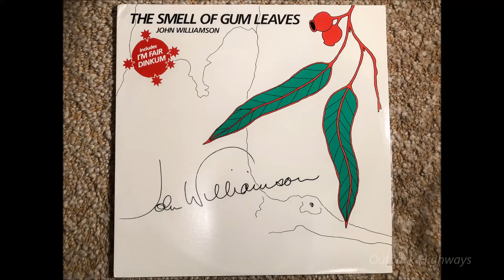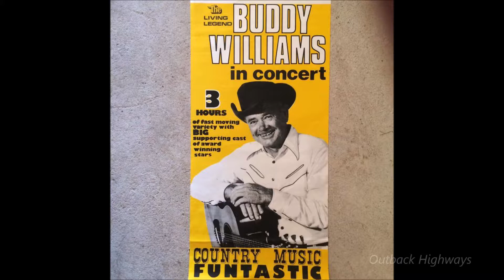John Williamson - The Last Of The Pioneers. (1984)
John Williamson wrote the song "The Last Of The Pioneers" as a tribute song to Australian Country Music pioneering recording artist Buddy Williams. At the time of this live performance by John Williamson in 1984, Buddy Williams was still performing and touring throughout Australia, as he had done since the late 1930's. Buddy Williams was the first Australian born to record country music in Australia and to record his own songs. With his distinctive poetic Australian song writing and singing of the Australian outback through first hand experience, he would become known as the father of what became known as the Australian Bush Ballad.

John Williamson recorded "The Last Of The Pioneers" live at Dural in the northern suburbs of Sydney NSW Australia in April 1984. The song was released as part of a live album recorded of the night titled "The Smell Of Gumleaves" released on the Festival Label in 1984 (L 38245). The album was engineered by Peter Walker assisted by Ian Gray. Peter Walker also played lead guitar on the album along with Ray Schloeffel on Violin and Karen Johns from the Digger Revell Band on backing vocals. Peter Walker was a founding member of Australian Hard Rock Band "Bakery", and had been heavily involved with session guitar work and producing many of the Australian Rock bands at the time including Cold Chisel, Midnight Oil, Hoodoo Gurus just to name a few.